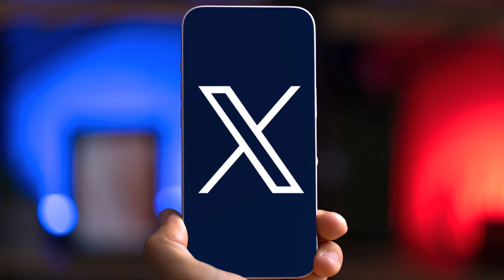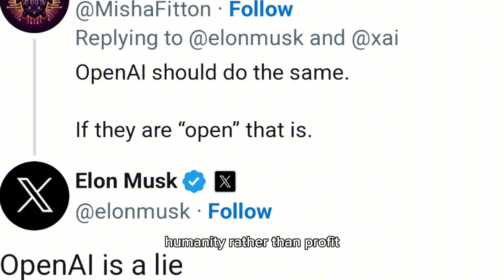Elon Musk's xAI Goes Open Source: Grok Chatbot Revealed!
Hey everyone, it's time for some groundbreaking news in the world of AI! Elon Musk, the visionary behind xAI, has just dropped a bombshell announcement: the Grok chatbot, xAI's competitor to OpenAI's ChatGPT, is going open source! This move has the potential to revolutionize the AI landscape as we know it.

In this video, we'll delve into the significance of open-sourcing Grok and what it means for the future of AI development. We'll break down the concept of open-source software and how it fosters collaboration and innovation within the tech community.

But wait, there's more! We'll also explore the recent feud between Elon Musk and OpenAI, culminating in Musk's bold decision to file a lawsuit against the company and its CEO, Sam Altman. This legal battle highlights the diverging paths of two influential figures in the AI sphere and raises questions about the ethical implications of AI development.

Join the discussion in the comments below! Are you excited about the open-sourcing of Grok and its potential impact on AI research?